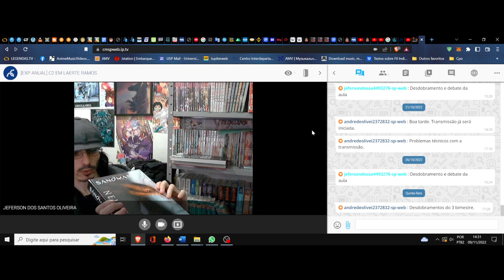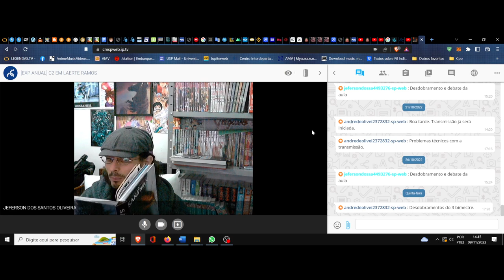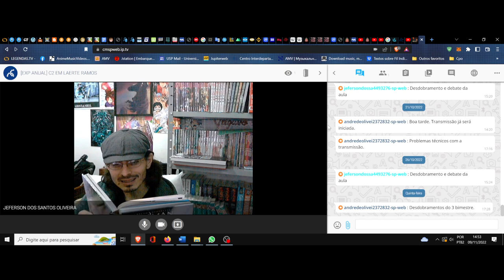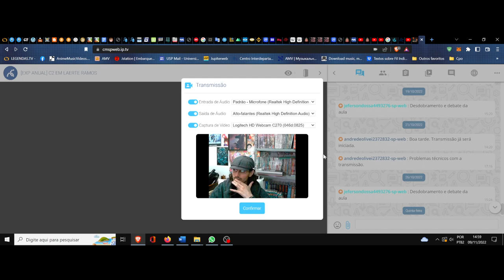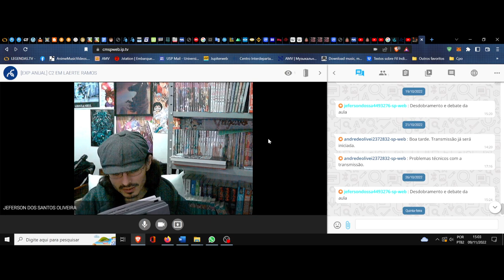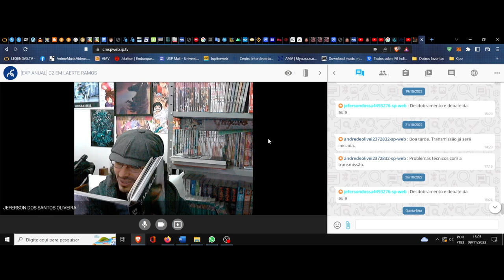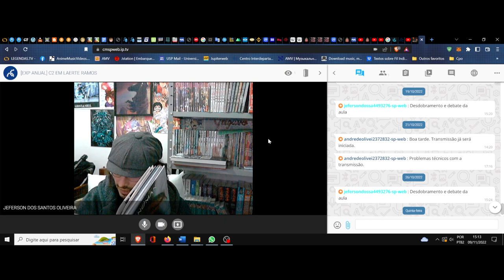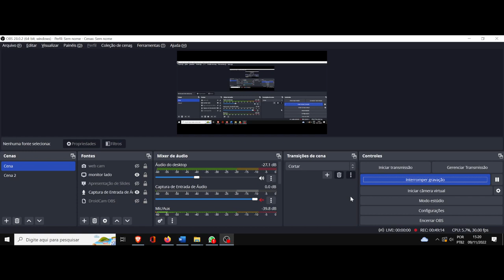(DC/22 03E) Aula 30 Eletiva. Sandman, clube da leitura. (13º Sonho)